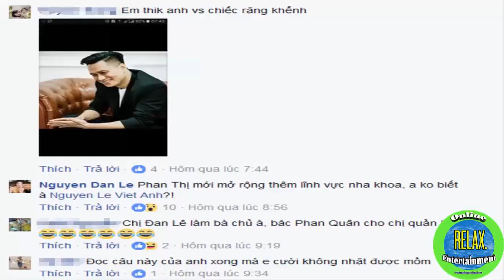Phan Hải trong phim Người Phán Xử đi sửa răng và cái kết bất ngờ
Trong sự kiện mới cùng Đan Lê, Việt Anh xuất hiện với hàm răng đều tăm tắp khiến nhiều người tiếc nuối nụ cười răng khểnh rất duyên của anh...